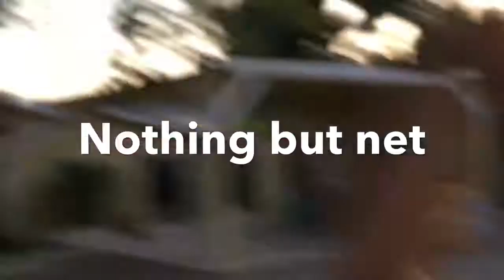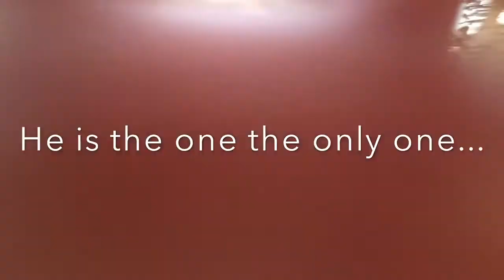Trick shots with Bryan Jacob Jacob and Carter